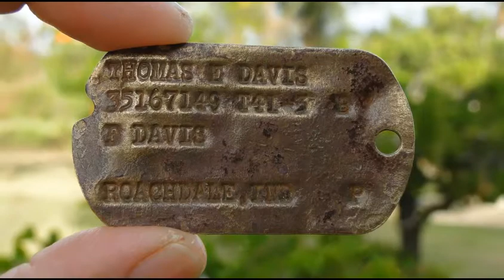এবার আমাদের দেশেও পুকুর খুরতে গিয়ে ২য় বিশ্বযুদ্ধের অবাক করা পুরনো মিসাইল বোমা উদ্ধার